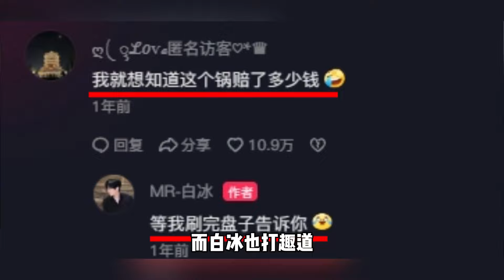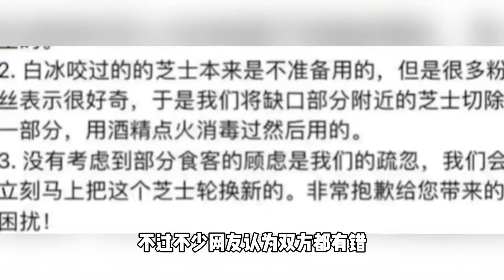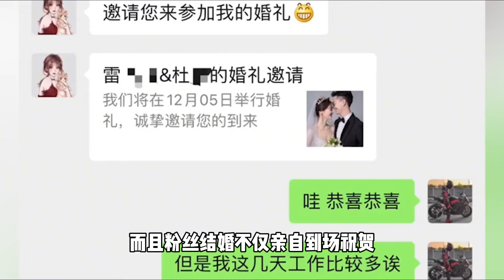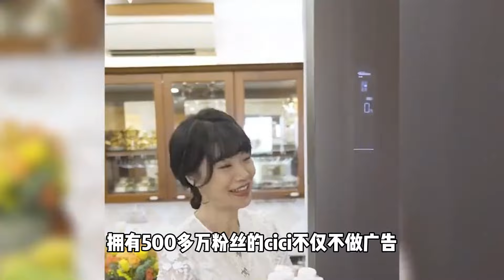靠接地气吃法走红网络，从发廊小弟到年入千万，白冰的走红之路